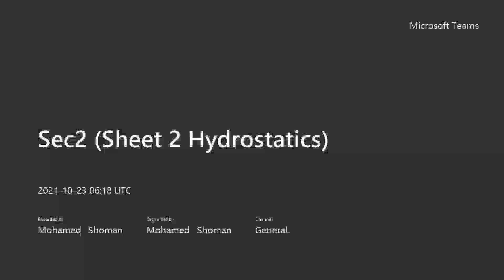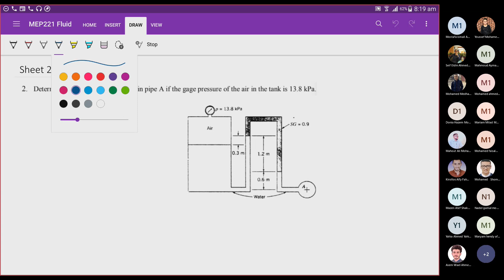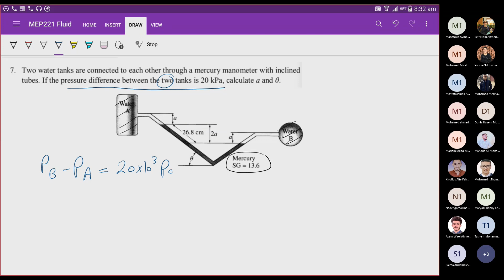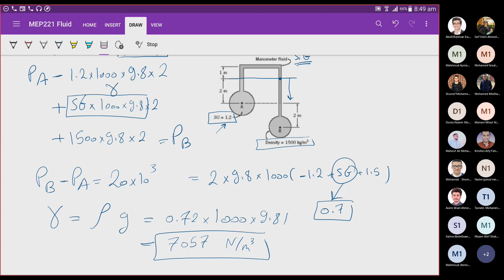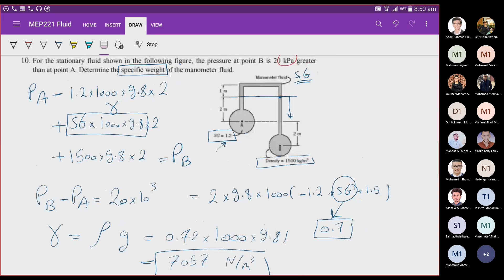Sec2 (Sheet 2 Hydrostatics)